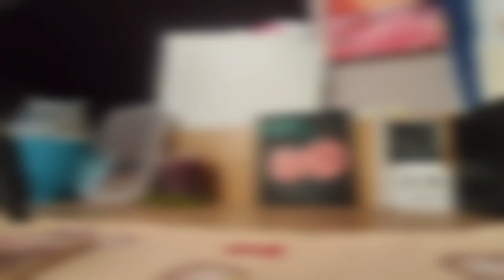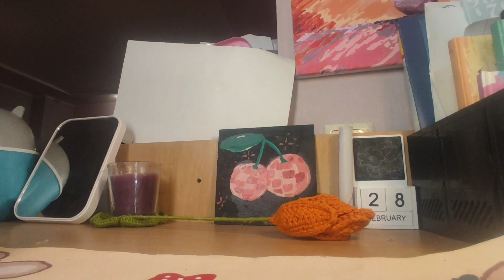в'язаний тюльпан гачком💗🌷/ crochet tulip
всім привіт в цьому відео ви можете подивитися розгорнутий туториал як зв'язати тюльпан гачком 💗🌷